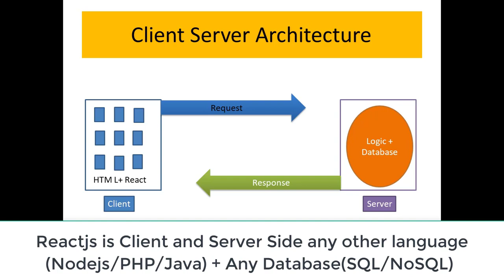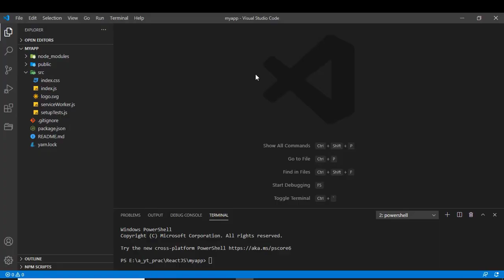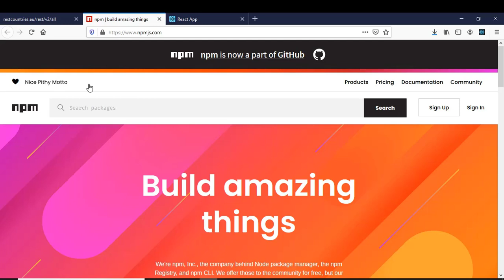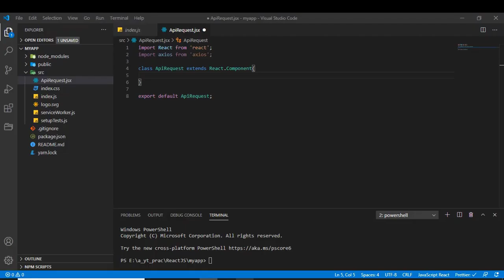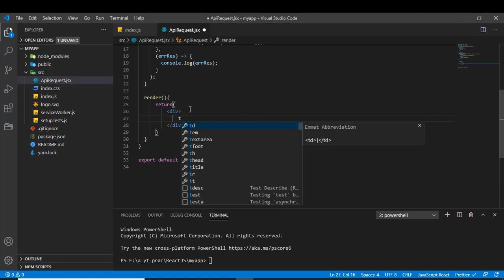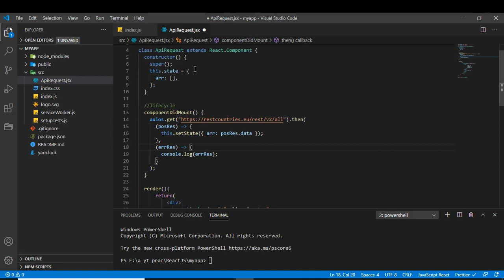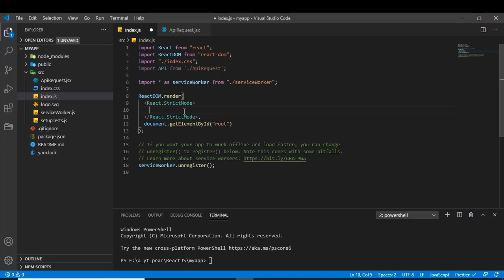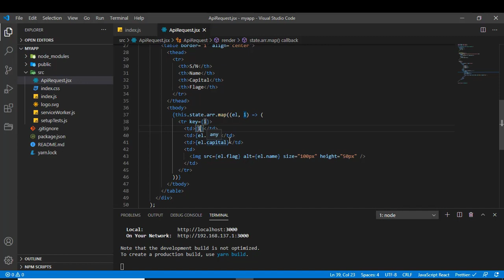18 API Request with Axios | React tutorials 2020(Hindi/urdu)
In This Video i'll explain:
1) what is client server Architecture
2) what is API?
3) How API's Works?
4) API Problem with React?
5) what is Axios Module?
5) Complete example of axios with React

* BHIM UPI :
techinfoyt@upi